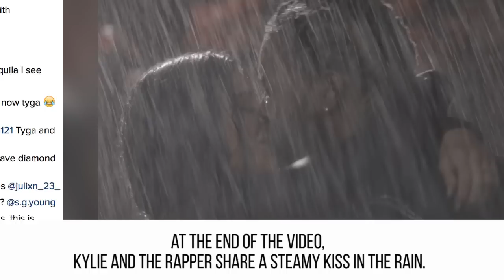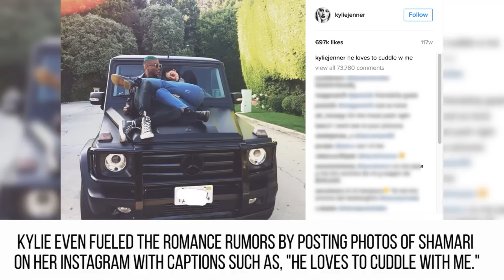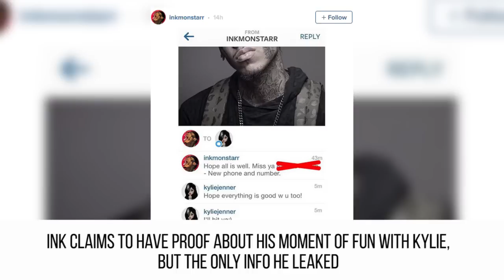10 Guys Kylie Jenner Has Dated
Description:
Kylie Jenner is definitely the most fascinating member of the Kardashian/Jenner family. Even though she’s the youngest, her popularity has soared and surpassed that of her older sisters, Kim, Kourtney and Khloe. While most of us focus primarily on her amazing sense of style and her gorgeous makeup, it’s hard for us not to be consumed with her dating life, too. Although she has settled down in recent years, Kylie’s dating life was once a revolving door featuring some of the hottest young men in Hollywood.